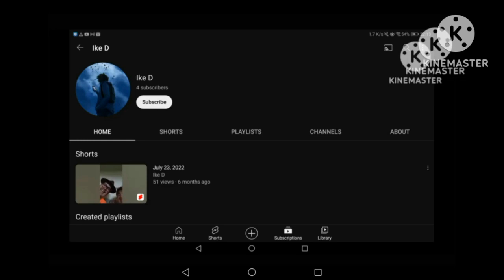The Masked Youtuber Season 4 The Ultimate Battle Episode 14 Smackdown Results